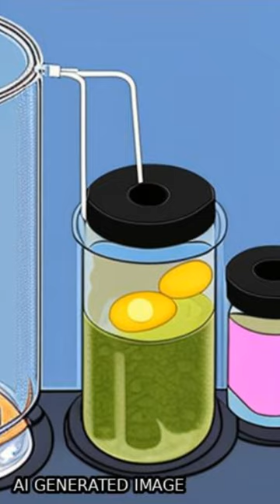Fabrication of NiFe2O4@CoFe2O4 core-shell nanofibers for high-performance supercapaci... | RTCL.TV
### Keywords ###

### Article Attribution ###
Title: Fabrication of NiFe2O4@CoFe2O4 core-shell nanofibers for high-performance supercapacitors
Authors: Qing Wang, Haoran Gao, Xuefeng Qin, Jianfeng Dai ,and Weixue Li

### Video Timestamps ###
0:00:00 - Summary
0:00:22 - Title
0:00:28 - End